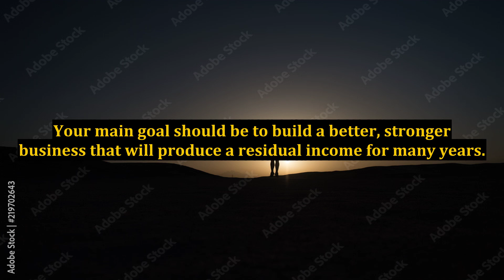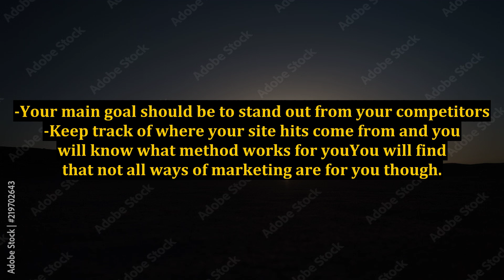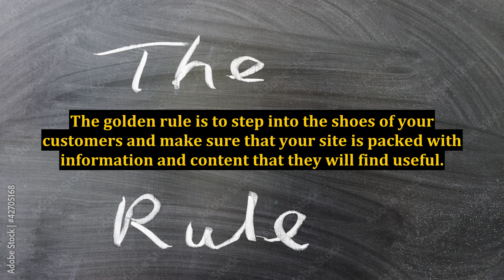Target Marketing - Strategies to Earn an Online Income